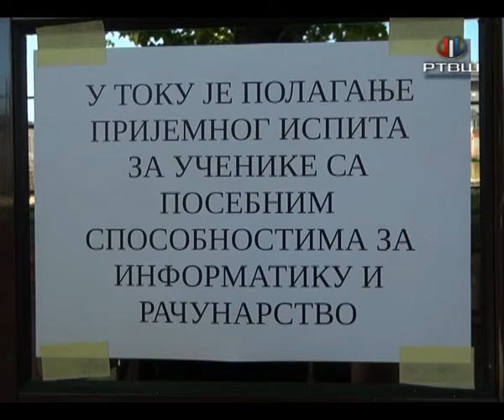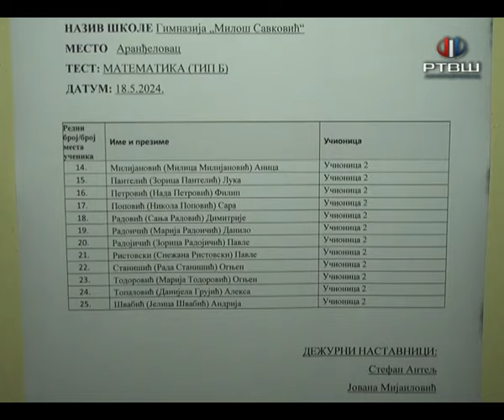RTV Šumadija - Danas održano polaganje prijemnog za upis specijalizovanog IT odeljenja Gimazije